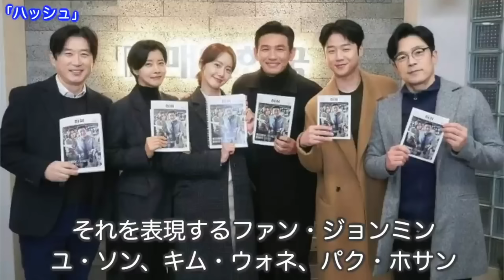🌟2024年6月よりBSで放送予定の注目の韓国ドラマ７編🌟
今日の動画では、2024年6月よりBSで放送予定の話題の韓国ドラマ7作品を紹介しています。

「ミッシング2～彼らがいた～」BS 12
「シンイ-信義-」BS松竹東急
「王女ピョンガン 月が浮かぶ川」BS日テレ
「運命のように君を愛してる」BS Japanext
「ミセン―未生―」BS Japanext
「トンイ」BS日テレ
「ハッシュ～沈黙注意報～」BSフジ　182ch

🌟ハズレなく面白い！お腹を抱えるほど笑えるおすすめ韓国ドラマ13作品🌟
🌟韓国男性俳優、身長順に並べてみました🌟韓国の俳優さんは本当に背が高い！（※再編集）
🌟大ヒットドラマには必ずいる！韓国の名品助演俳優30人を一挙紹介🌟〜顔はわかるのに名前が出てこない
🌟直したのは〇〇だけ⁈ビフォーアフター韓国女優18人🌟俳優いませんか？〜